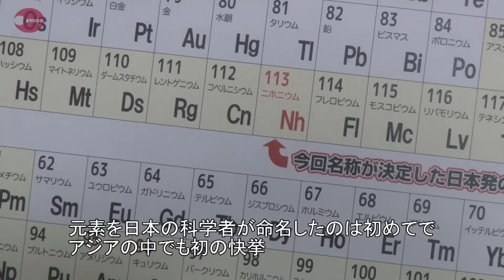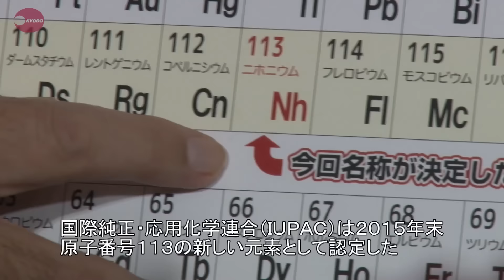森田氏「人類の知的財産」 ニホニウム命名決定に喜び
理化学研究所のチームが合成した新元素名が正式に「ニホニウム」と決まり、チームを率いた森田浩介・九州大教授らが１日、福岡市で記者会見した。森田氏は「人類の知的財産として蓄積されることを、大変うれしく思う」と語った。元素を日本の科学者が命名したのは初めてで、アジアの中でも初の快挙。